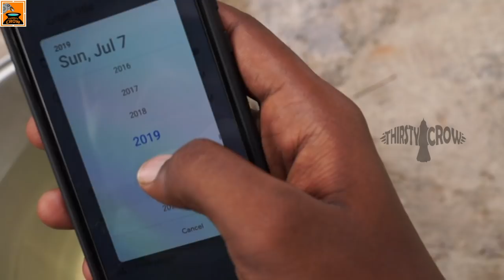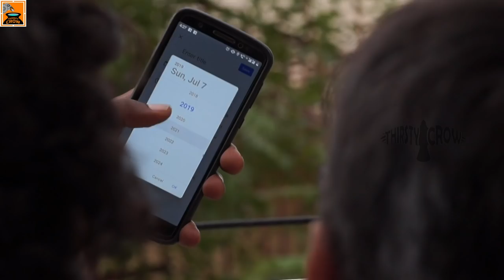Time Traveller | 2030ல் இருந்து வந்து தண்ணீர் திருடிய வாலிபர் | Thirsty Crow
Ipudi oru CM Iruntha Epidi Irukum..

We Thirsty Crow team are here with with our next hilarious video.

Directior - Ambani Shankar
Shots - Saravanan
Edit & Sfx & Design - Avinaash Abi
Funnny Sound Composer - K.r Keerthi bathan

CAST
Ambani Shankar
Singaravelan
Keerthibathan
Ashraf

Creative Head
Ambani Shankar

Funny Music courtesy
Keerthi Bros
UCQq9kTbV46-YMPzzxQV9BYQ